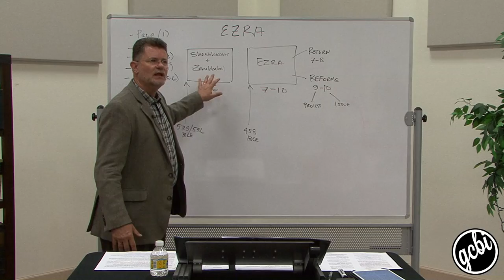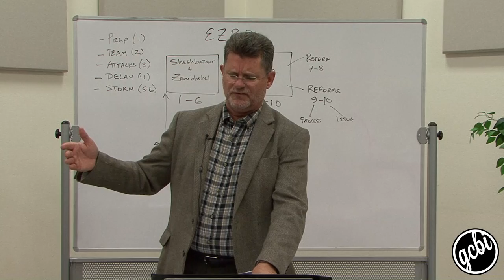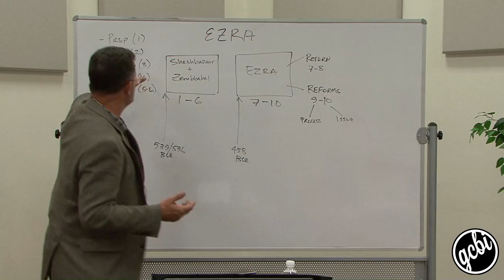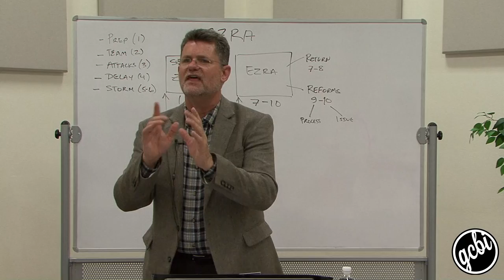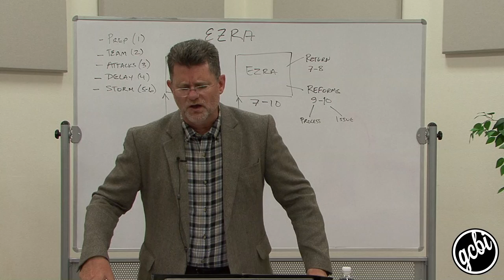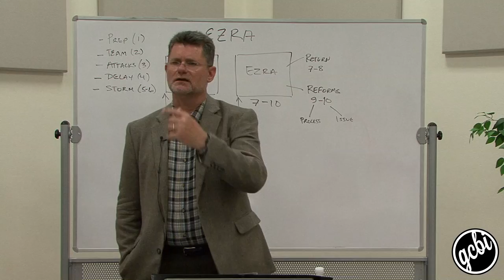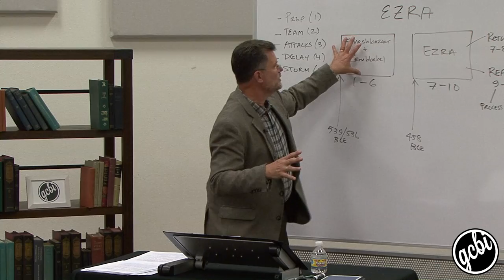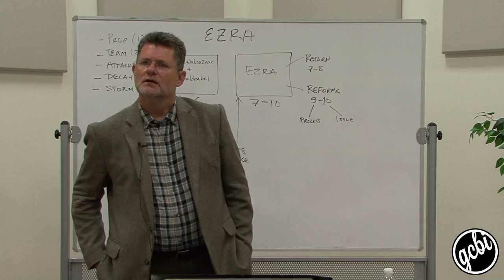One Hour. One Book: Ezra